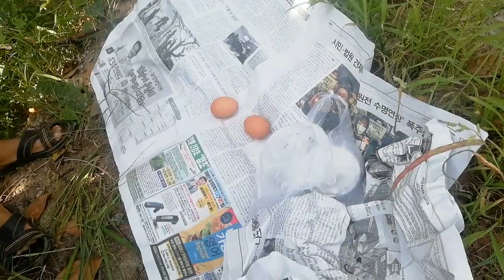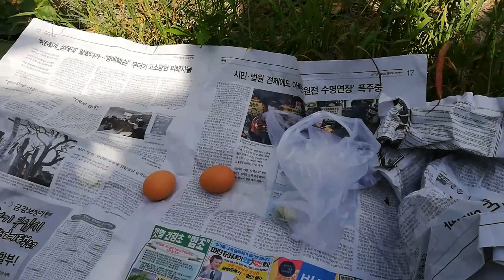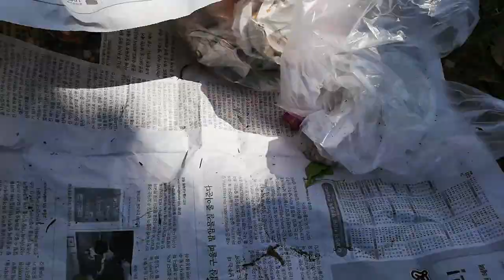Trứng nướng đất sét món ăn dân dã sinh tồn I Roasted eggs clay wild food dish.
Xin chia sẻ với mọi người món ăn dân dã. Trứng nướng đất sét. Video quay tự nhiên không chỉnh sửa để tạo được sự mộc mạc của người dan Miền Tây.
Đất sét bọc trứng lại và nướng lên khi nào chín thì lột vỏ ra ăn
Mùi vị thơm ngon đậm đà.